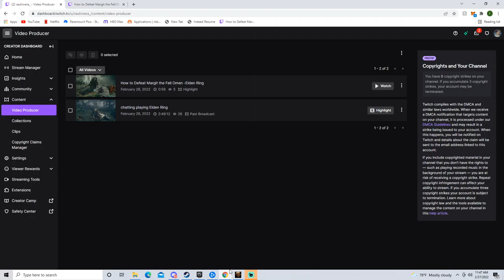Project Nightmare's Case 36 : Henrietta Kenward